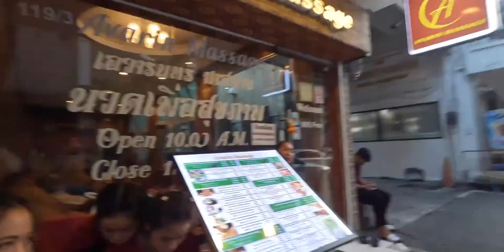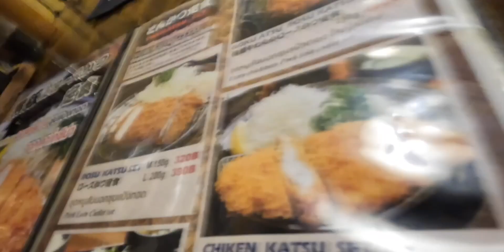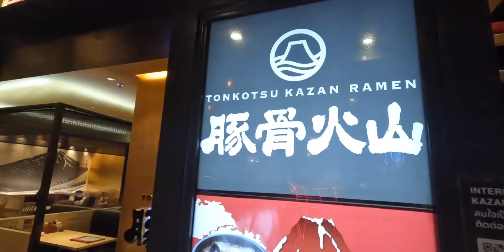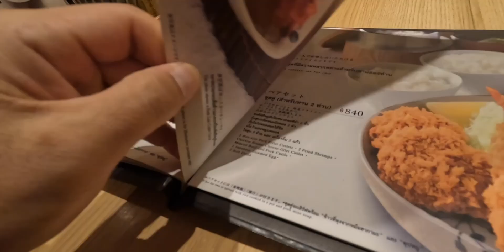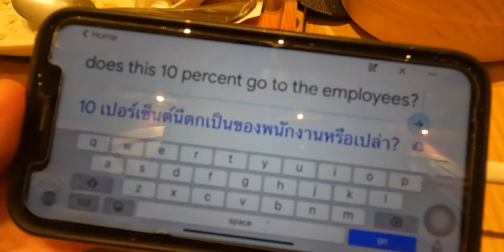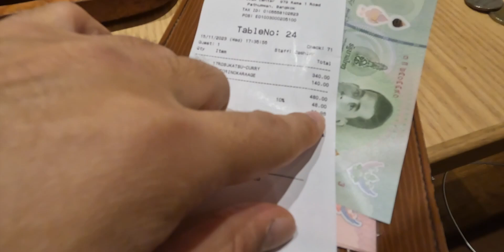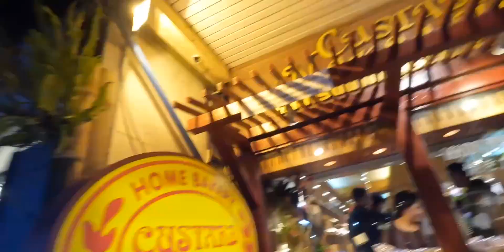Идеальное место для свидания \ Бангкок 2023